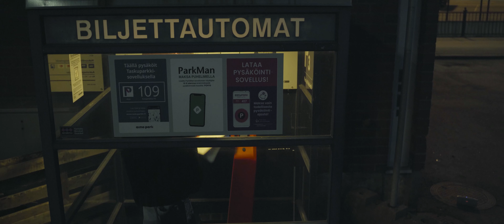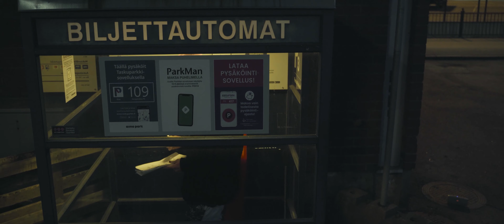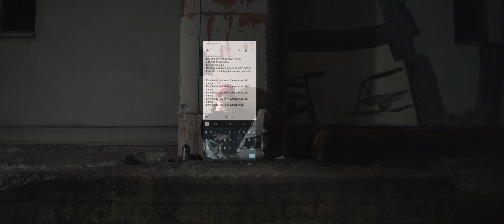Tursas – Sanoja (prod. GLENY)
Kun en tiiä mitä tehä niin duunaan vaan näit sanoja.

Director: Matti Kaira & Aarni Hildén
Executive Producer: Kaide Tuotannot Oy.

Story by: Matti Kaira, Aarni Hildén & Tuomas Miettinen
DOP: Matti Kaira
Editor: Matti Kaira
Sound Design / Mix: Aarni Hildén

Cast
2 random skidii videon lopusta jotka terrorisoi katajanokkaa polkupyörillään